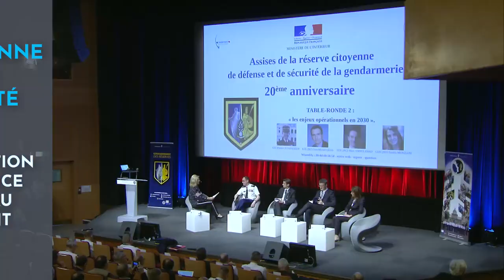[CLIP] Les réservistes opérationnels et citoyens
Les réservistes de la gendarmerie, vous les connaissez ?
Près de 30 000 hommes et femmes qui portent l'uniforme et les valeurs de notre institution, et y exercent des missions très variées.
Alors, pourquoi pas vous ?